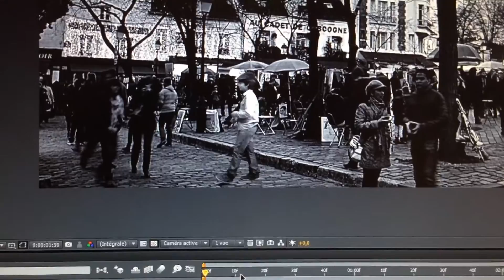Making Off Teaser Fred Ericksen 2014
En attendant la sortie officiel du Trailer 2014, voici le Making Off du futur Teaser de Fred Ericksen